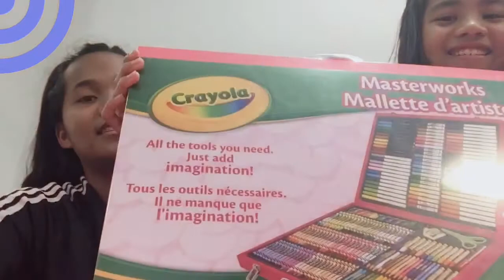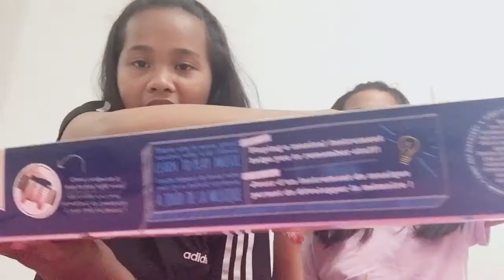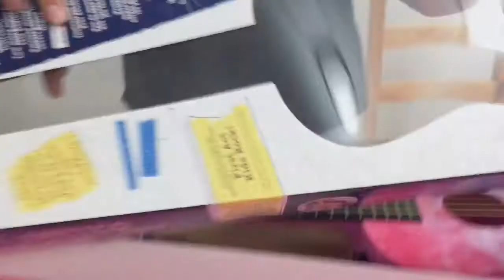Unboxing Art Supplies | Acoustic Guitar